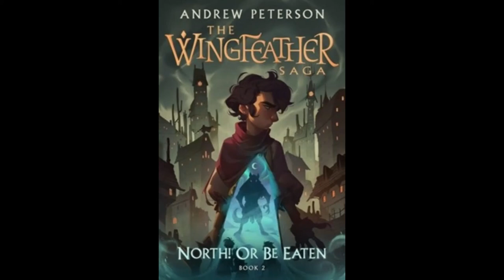2. North! Or Be Eaten: Ch 52 -The Bomnubble and the Lake of Gold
Chapter 52 of book #2 in The Wingfeather Saga by Andrew Peterson.